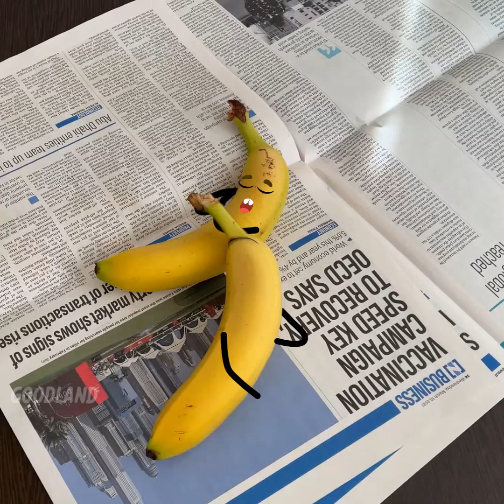New images of talking things and their funny stories